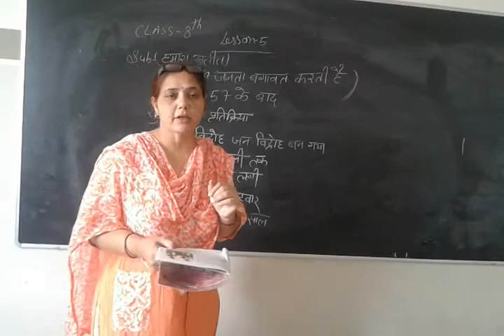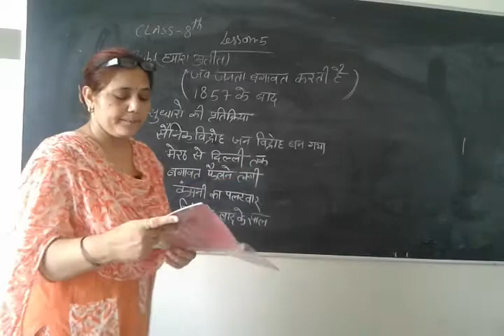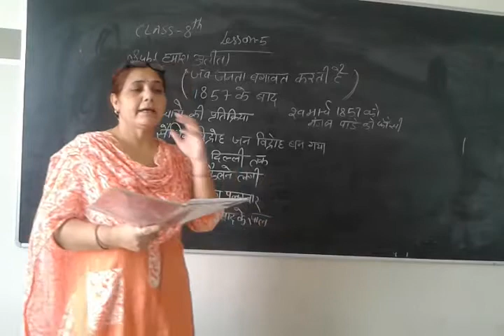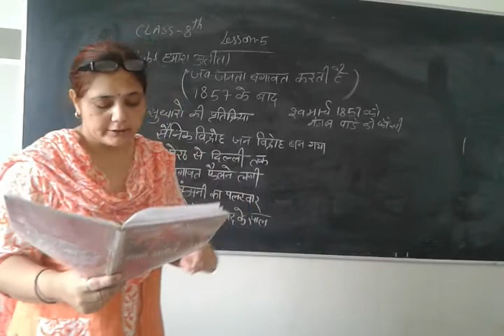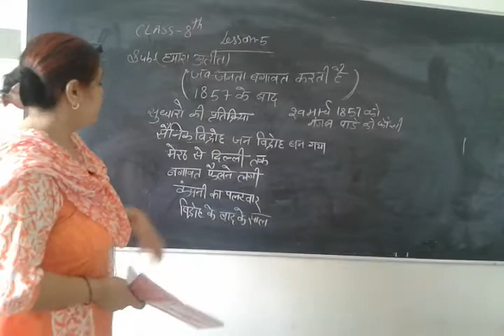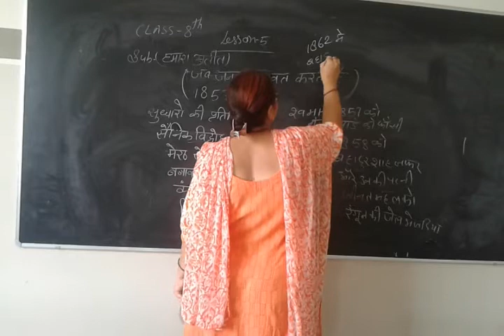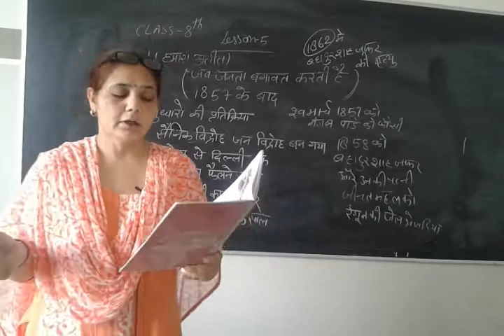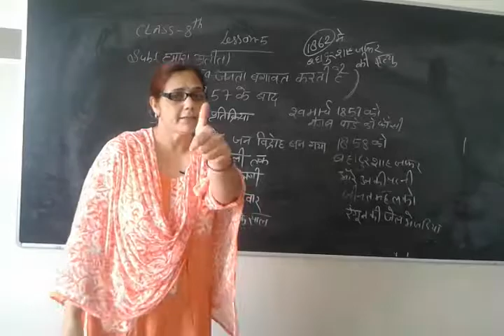Chapter-5 ( class-8th) by Sheet mam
Hamara atit ( jab Janta Bagawat krti h)